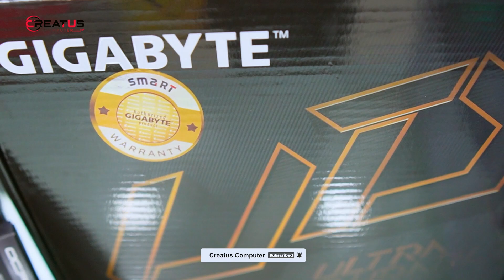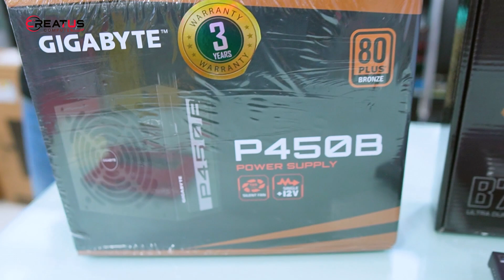৪৭,৪৯৯ টাকায় বেস্ট পিসি | সেরা অফার | Intel PC Build | Creatus Computer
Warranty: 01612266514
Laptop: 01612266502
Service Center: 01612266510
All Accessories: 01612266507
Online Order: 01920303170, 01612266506